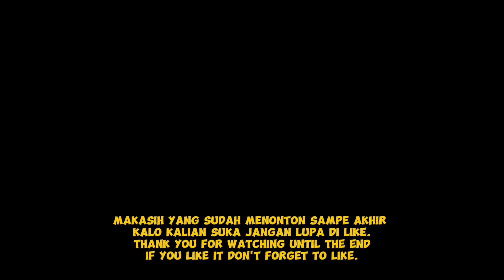GAMEPLAY HARD GAME FREYA VS GATOTKACA EXP LANE! BEST BUILD FREYA TERSAKIT - Mobile Legends